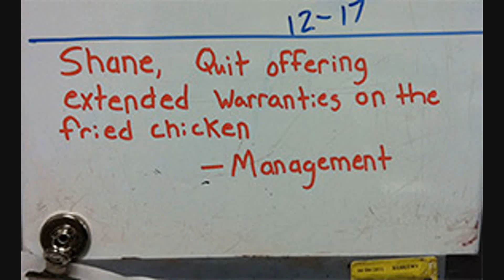NEW People of Walmart August #4